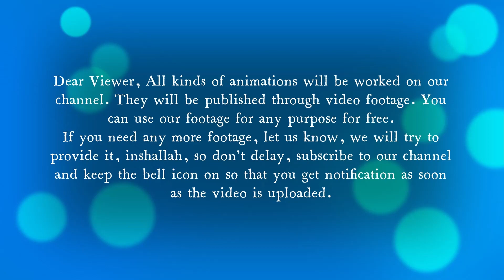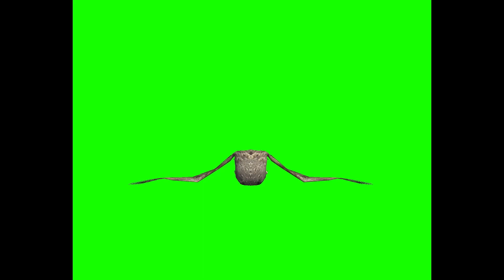Owl Animation green screen video footage no copyright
Dear Viewer, All kinds of animations will be worked on our channel. They will be published through video footage. You can use our footage for any purpose for free.
If you need any more footage, let us know, we will try to provide it, inshallah, so don't delay, subscribe to our channel and keep the bell icon on so that you get notification as soon as the video is uploaded.

owl green screen video
bat green screen
bat green screen no copyright
owl footage